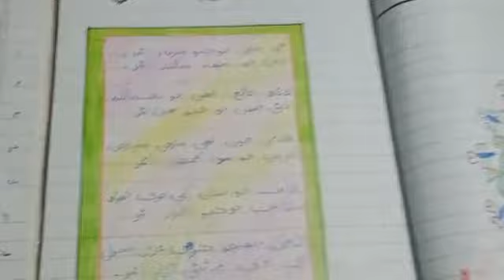Class: Vll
Subject: Sindhi Chapter# 4 Copy work.
Date: 31/8/20